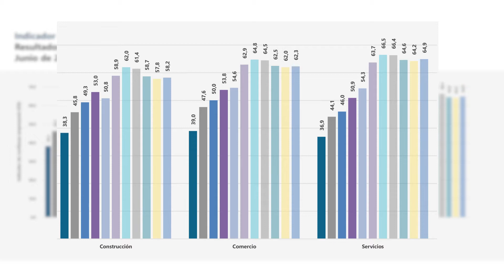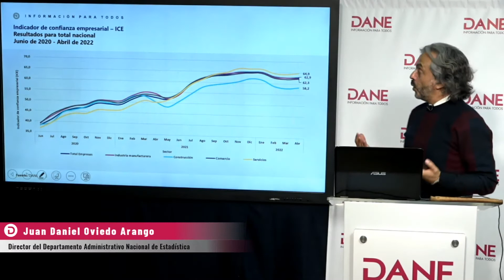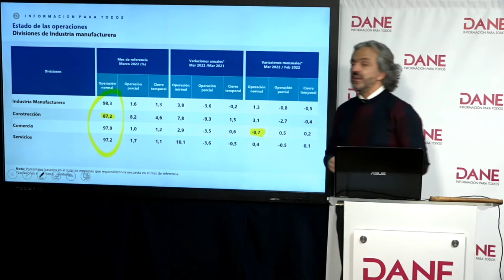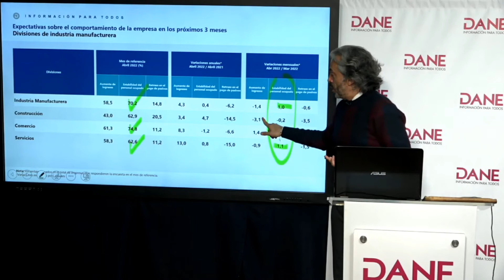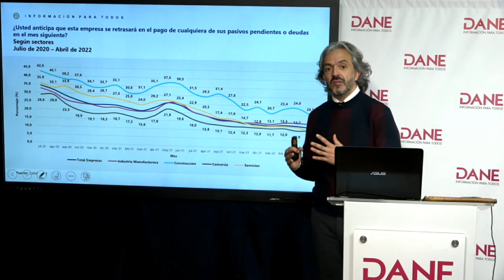Principales resultados Encuesta Pulso Empresarial (EPE) Marzo-abril de 2022